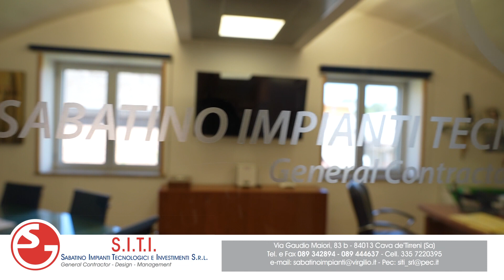Cavese, due atleti convocati per il 'Viareggio'